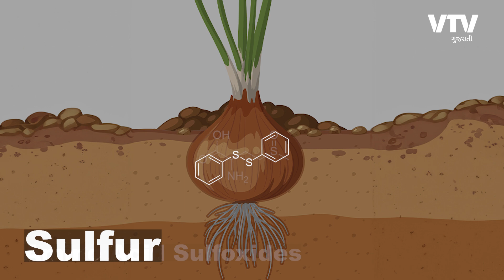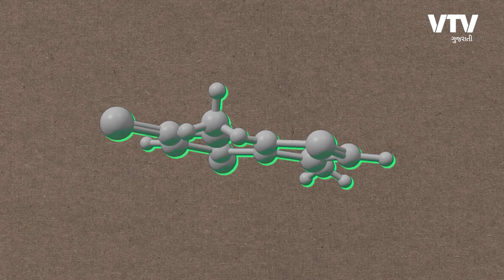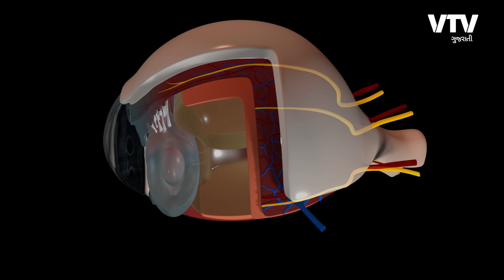ડુંગળી કાપતી વખતે આપણી આંખમાં આંસુ કેમ આવે, કારણ જાણવા જેવું | Thanks Dude